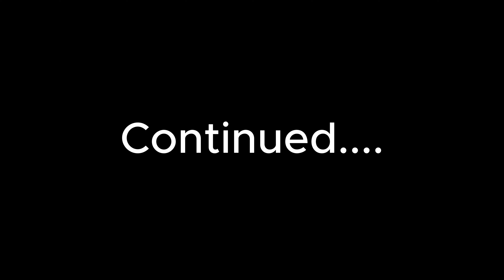I Switched BACK to Controller and I am washed | YusufGamesOP